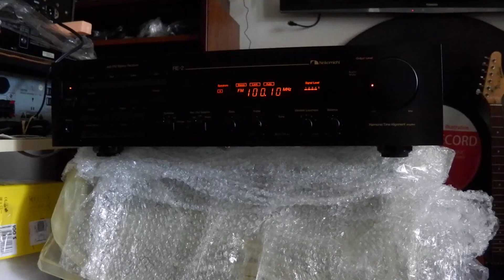NA KAMICHI RE 2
Отличный стерео ресивер NAKAMICHI RE-2, хороший набор функций и высокая мощность по 95 В на канал, произведёт  богатый и теплый с хорошей детализацией звук.